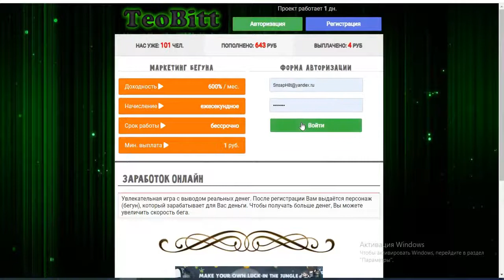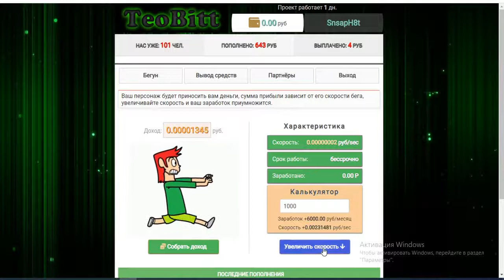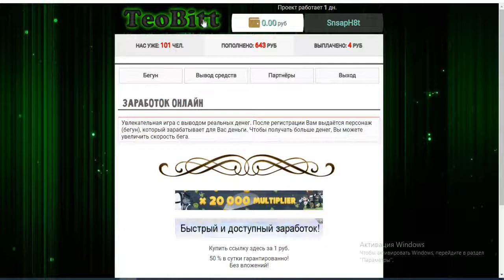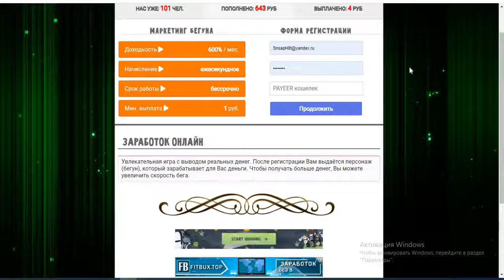Новый отличный проект по заработку обзор и отзыв.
Все проекты размещаются здесь исключительно для информации и ознакомления, и не являются призывом к действию!
Вы сами принимаете решение.

Заработок  +600% в месяц.  Депозиты бессрочные. Проект в рублях. Я рассказываю как я зарабатываю на хайп - проектах и весьма успешно. Информирую вас о проектах, которые платят.

Тут я публикую старты самых популярных, активных, денежных, платящих проектов и тех, которых нет на Ютуб канале... Возможность обсуждения проектов (чат). Соберём для Вас все самые популярные проекты в телеграм - канале - мониторинге, и Вам не придётся больше самим их искать и тратить своё время...)

О проекте "TEOBITT".
Единый тариф: +600% в месяц бессрочно.
Начисления каждую секунду на вывод.
Выплаты доступны в любое время.
Минимальная сумма вклада 10 р.
Минимальная сумма на вывод 1 р.
Платёжная система: PAYEER.
Реф. программа 10% от выплат партнеров.